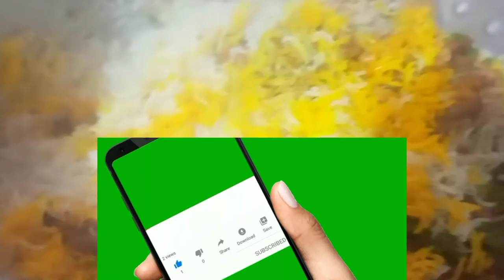Chicken biryani with Spice |mn ny bnaie ghr walon k liye | App k liye bhe